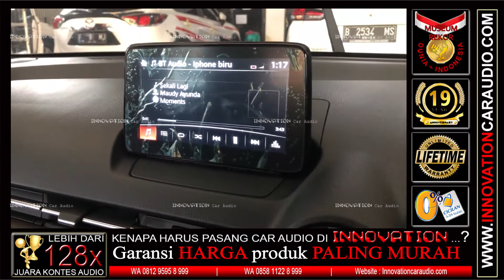Paket Audio Mobil Mazda 2 | 1 Hari Pengerjaan | Innovation car audio Jakarta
Maudy Ayunda - Sekali lagi

Lebih dari 128 x menang kontes audio mobil
- Penghargaan kualitas , keamanan , kerapihan instalasi standart Eropa ( UERO STAR 2019 )
- Penghargaan dari Museum Rekor Dunia Indonesia ( MURI ) Spl Juara 1
- King Of Sound 2019
- Champion Of The Year 2019 ( Master Class )
- Juara 1 Final Emma Asia ( Sound Quality Unlimited class )
- Juara 1 Final Asian Pro sound cup ( Sound Quality Unlimited class )
- Juara 1 Final Emma Indonesia ( Sound Quality Unlimited class )

Cicilan 0% 3 - 24 bulan 18 bank
Cicilan tanpa Kartu kredit
1 hari pengerjaan
Masih ada alasan untuk instalasi car audio di tempat lain. ?

Paket Audio mobil Mazda 2 | 1 hari Pengerjaan
Head Unit : Oem
Speaker : Flux Bc 361
Prosesor : Arc dsp 8
Power : U dimension
Subwoofer : U dimension

Audio mobil Jakarta barat
Cengkareng – Kalideres
Taman surya 3 blok h1 / 9